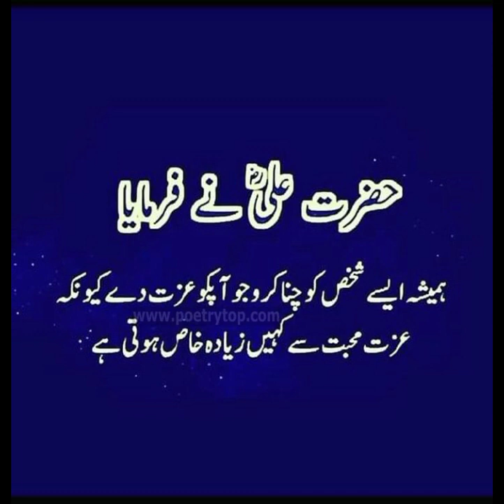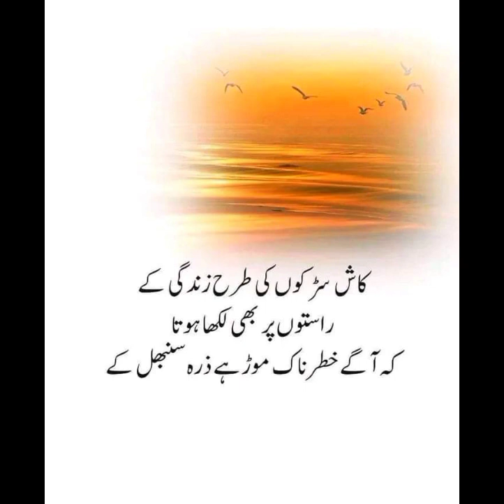✨ Golden ❤️ words ✨❤️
✨ Golden ❤️ words ✨❤️ Golden words in Urdu 🥇🥇 Golden words in Urdu Islamic ❤️💕💕goldenwords sonahri#